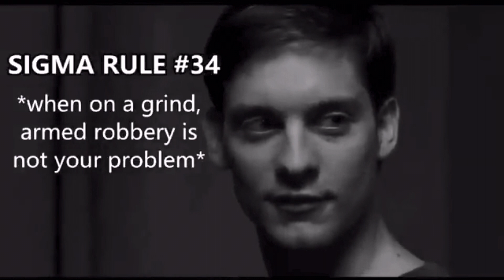You are NOT a SIGMA MALE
You’re not based, you’re not real, you’re not Patrick Bateman, you just might be a loser